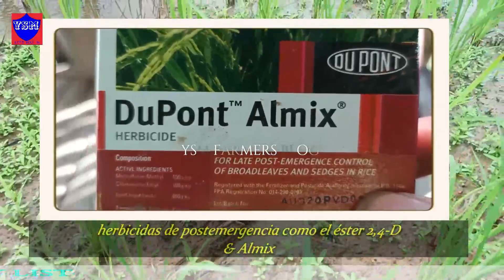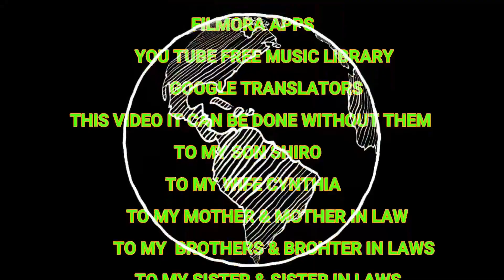What Are The Best Post Emergence Herbicide To be Used , 05/03/2023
This my You Tube play list  if your like  just click it the link  and watch I'm glad that you like and you can get some tips and ideas on rice farming ,
 This  video produce and film  by Uncle Sam  in this content that shared to all my avid viewers and especially for who love in farming I'm so glad that will enjoyed my content and you get some ideas about on rice farming thanks for a wonderful time that you shared to my content .
time stamps
00:00 intro
00:12 topic to be discussed post emergence herbicides how to used and to apply
00:30 post emergence herbicide are well known to eliminate  the young weeds and sedges in the paddy's
00:42 post emergence herbicides that we are using here is 2,4 -D  eon ester & also almix powder
00:55 remember  before  using the  post emergence herbicide  drain  first the water  in  the paddy
01:29 after spraying the post emergence herbicide  comeback after a week or four days  to your  paddy to filled up with water
02:05  for example   if the post emergence are not effective already to combat the weeds that's the time to use the human force to up root the weeds
02:30 if you did not removed the weeds in your rice paddy the nutrients  that are good for your rice the  weeds they snatched  from the rice
03:07 this is your uncle Sam see you on my next blog and god bless as all bye bye 👋